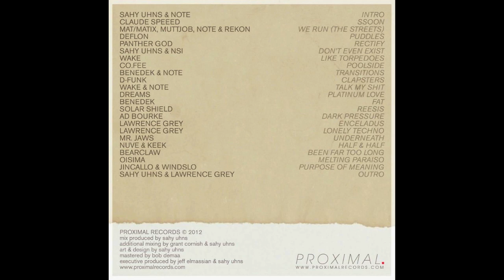Panther God - Rectify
From Beat Stew Vol. 4

Download this track and others off this FREE MIXTAPE from Proximal Records